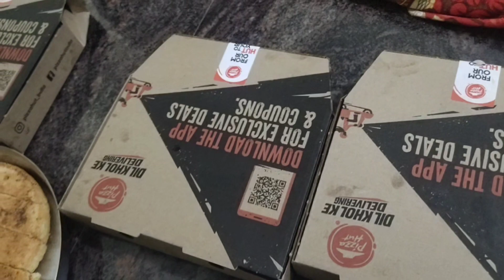पिज़्ज़ा पार्टी और मेरी बेटी का तहलका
pizza recipe
pizza dough
pizza party roblox
school pizza party be like
when your teacher throws a pizza party
Pizza party
try not to laugh
stand up
stand up comedy
Kids comedy
nursery rhymes
Kids songs
kulhad pizza couple
kulhad pizza couple viral video
Pizza girl viral video youtube